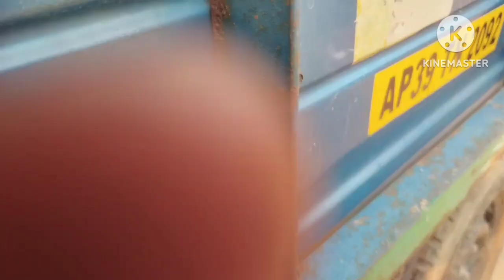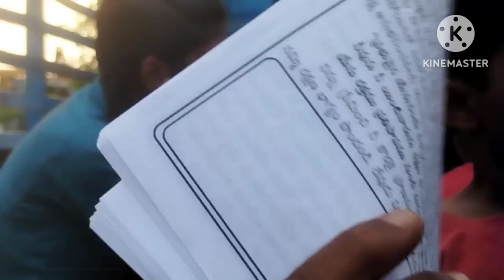సుందరయ్య కాలని సువార్త పరిచర్య//Gospel Ministry in sundaraiah colony